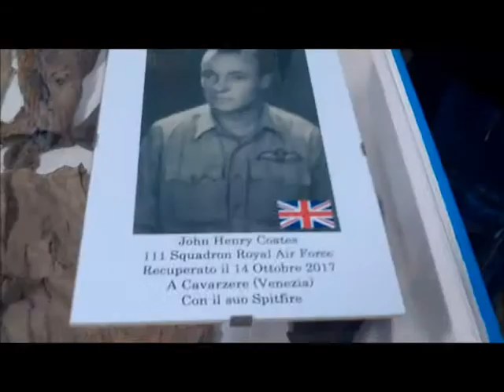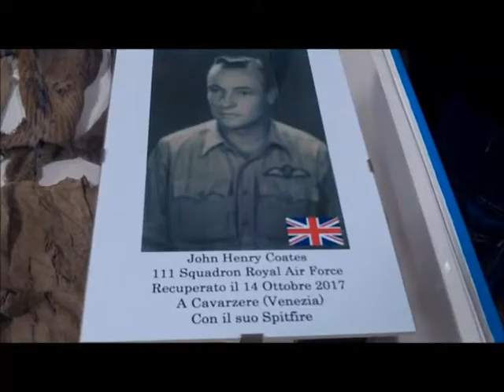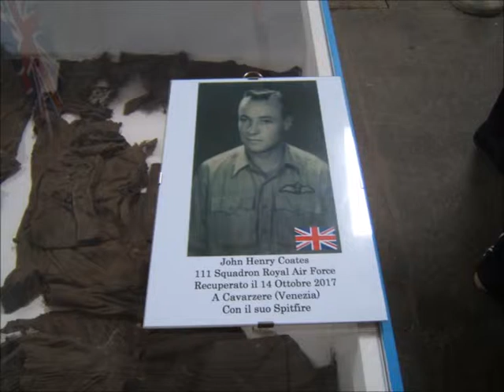18 marzo 2018 Gita e visita al Museo "Romgna Air Finders" di Maiano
Dopo l'annullamento della prima gita prevista per questa stagione, quella di oggi è da considerare la prima gita effettiva. Nuvoloso e freddo fin dall'inizio con rischio pioggia, iniziata a scendere all'arrivo a Lugo. La visita al Museo Romagna Air Finders è da ritenersi molto interessante e per qualche aspetto toccante.